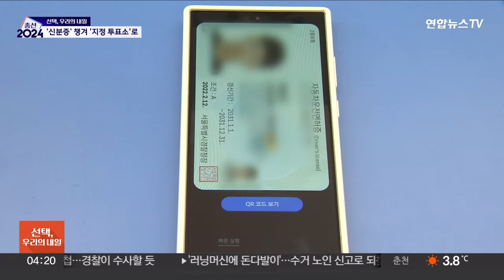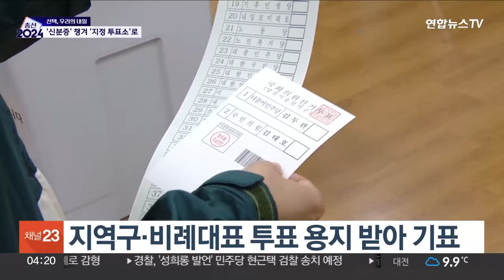제22대 국회의원 선거…'지정 투표소'서 본투표 / 연합뉴스TV (YonhapnewsTV)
제22대 국회의원 선거…'지정 투표소'서 본투표

[앵커]

22대 국회의원을 뽑는 총선 날입니다.

지난 5일과 6일 실시된 사전투표에 이어 오늘(10일) 본투표가 치러집니다.

이다현 기자입니다.

[기자]

제22대 국회의원 선거가 실시됩니다.

오전 6시부터 오후 6시까지 전국 1만 4천여 개의 투표소가 운영됩니다.

사전투표와 다른 점은 주민등록지를 기준으로 지정된 투표소에서만 투표할 수 있다는 겁니다.

자신의 투표소 위치는 각 가정으로 발송된 안내문이나 투표소 찾기 서비스를 하는 홈페이지를 통해 확인할 수 있습니다.

유권자가 투표 장소로 들어서서 투표 용지를 받기에 앞서 먼저 본인 확인 절차를 거칩니다.

이 때문에 주민등록증이나 여권, 운전면허증이나 청소년증 등 생년월일과 사진을 확인할 수 있고 공공기관이 발행한 신분증이 꼭 필요합니다.

모바일 신분증 앱도 사용 가능한데, 휴대전화 화면을 캡처해 저장한 이미지는 인정되지 않습니다.

본인확인이 끝나면 투표지를 2장 지급받는데, 각각 지역구 국회의원을 뽑는 용지와 비례대표 의원을 뽑는 용지입니다.

용지마다 한 명의 후보, 하나의 정당에 기표하면 됩니다.

한편 투표소 밖에서 인증샷을 찍는 건 허용되지만, 기표소 안에서 투표지를 촬영할 수 없습니다.

이를 어길 경우 2년 이하의 징역이나 400만 원 이하의 벌금에 처해질 수 있습니다.